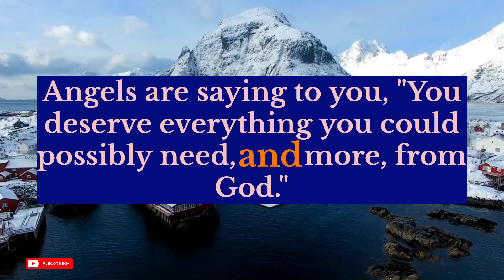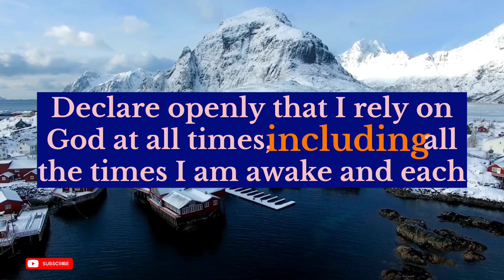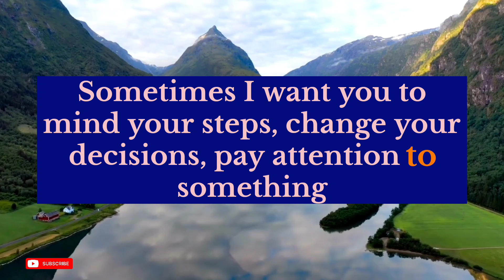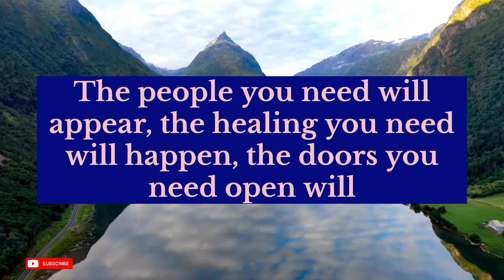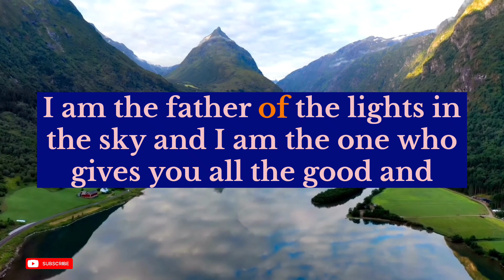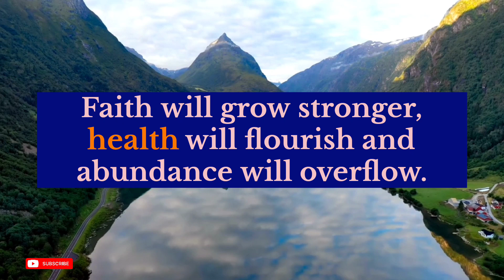God message for you today💌This person from heaven is trying to communicate about your...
God's message💌Someone is commenting everywhere about your face that you look like a...

God's message💌SOMEONE IS DESPERATE TO MAKE THINGS RIGHT WITH YOU BEFORE THE..
God's secret messages💌This is no joke. The person you love deeply is in deep trouble because..

God messages💐Someone is planning a surprising proposal, complete with a diamond ring...

God message today 11:11
god messenger
god messenger
god message
god messenger
universe
universe message

wordofgod bible verse
healing manifest

1976, allowance is made for 'Fair Use' for purposes such as criticism, comment, news reporting, teaching, scholarship, and research, Fair use is permitted by copyright statut that might otherwise be infringing.